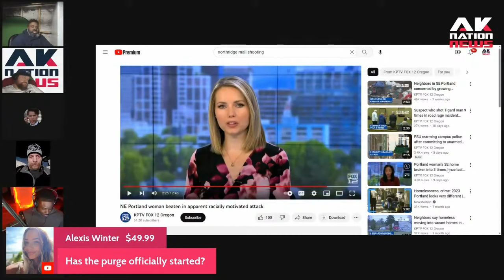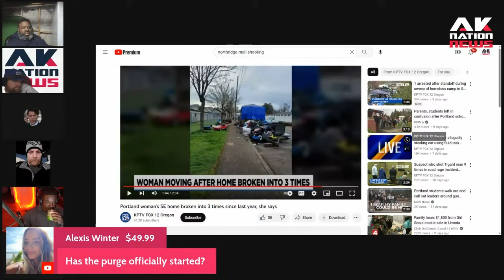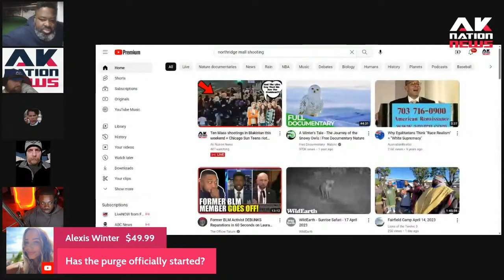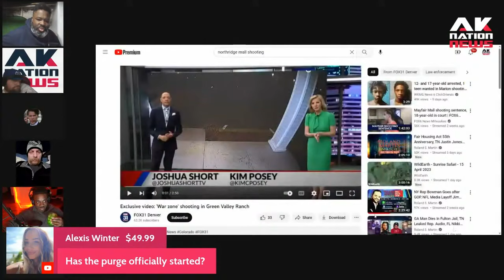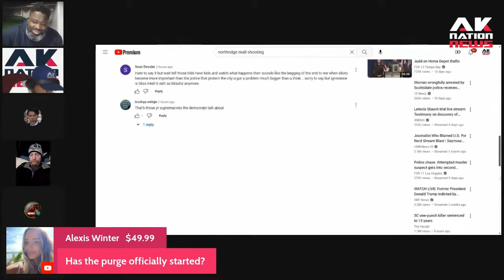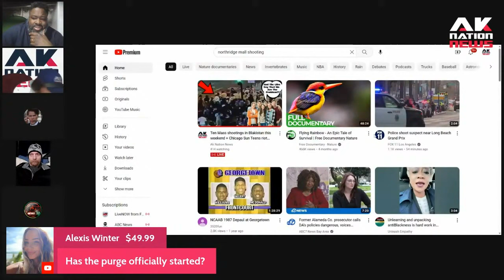A pasty liberal woman says she's finally moving from Blakistan after her home is broken into 3 times